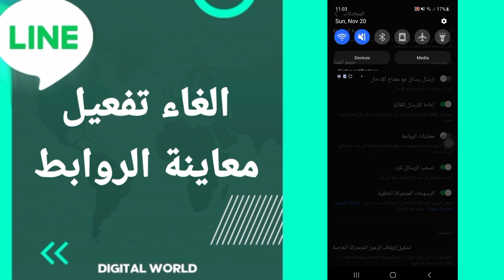كيفية طريقة الغاء وايقاف تفعيل وتشغيل معاينة الروابط على تطبيق لاين Line